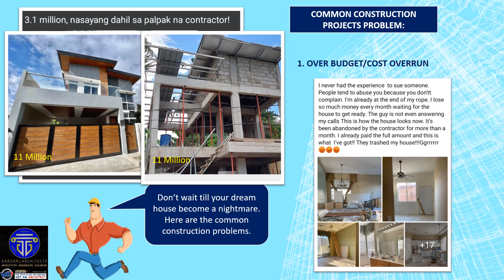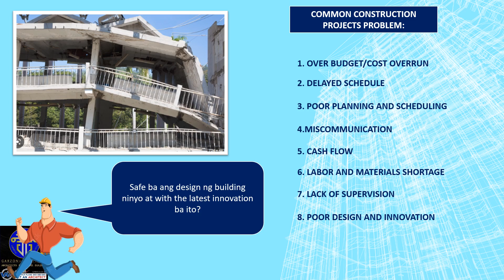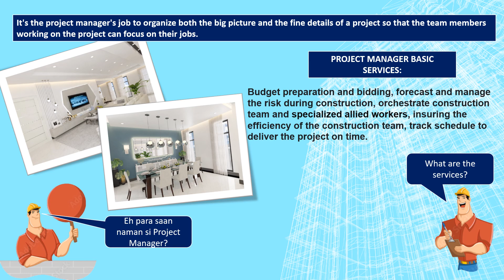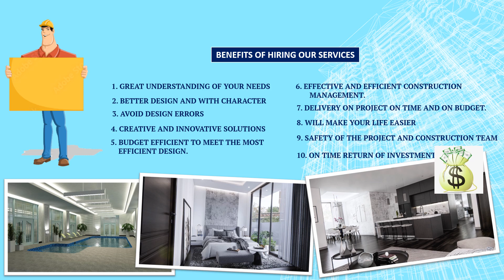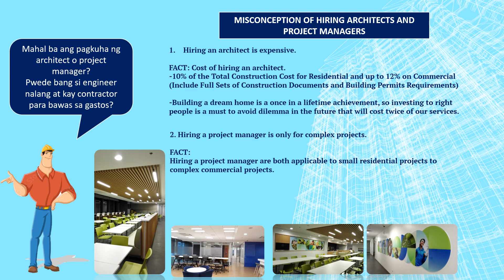Giovan Lou Garzon Business Presentation Garzon+Architects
Presentation: August 2023
BNI Ardent